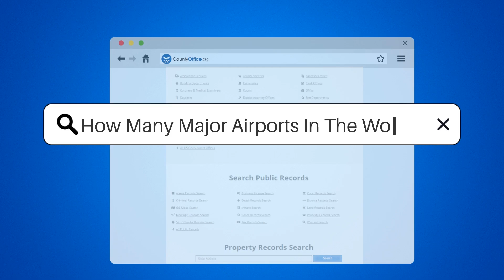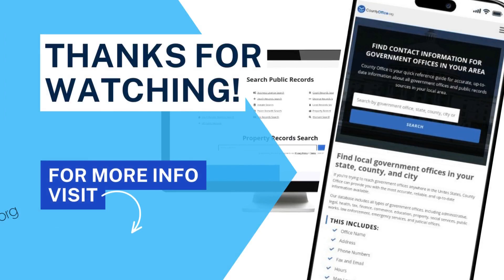How Many Major Airports In The World? - CountyOffice.org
How Many Major Airports In The World? Embark on a journey through the skies as we uncover the expansive network of major airports that span our planet. Airports are more than just travel hubs; they're the beating heart of global connectivity, linking distant lands and diverse cultures. In this video, we delve into the intricate web of major airports that facilitate international travel, tourism, and trade.

Discover the vast array of major airports, from the bustling gateways of the United States to the rapidly expanding infrastructures in Asia. Learn about the pivotal role these airports play in the global air transport network and how they contribute to regional and international development. Whether you're a frequent flyer or simply fascinated by aviation, this video is your boarding pass to understanding the world's airport landscape.

For those curious about local airports and government services, CountyOffice.org is your trusted navigator, providing a wealth of information right at your fingertips. Buckle up and prepare for takeoff as we explore the incredible world of major airports!